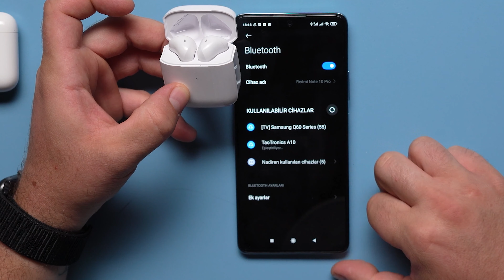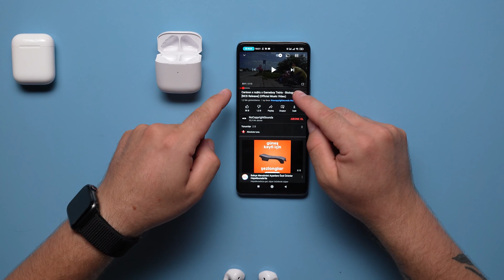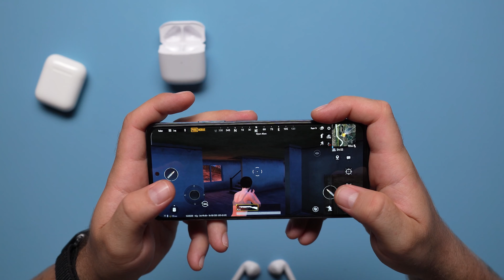Airpods Katili, En Uygun Airpods Alternatifi.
Selamlar Herkese ben Seckin bu videomda sizlere Airpods a en iyi alternatifi incelemeye çalıştım. Taotranics Soundliberty A10 modeli de işte tam bu görevi gördü tam bir fiyat performans ürünü olan A10 kalitesi ve ergonomesi ile benden tam not aldı tek eksik kısmı şarj göstergesi olmamasıydı inşallah faydalı olabilmişimdir.

Ekipmanlarım (İş Ortağı Linki)
➤Ipad pro
➤Masaüstü: Toplama :)
Programlar
➤Audacity
Sizi bu küçük toplulukğumun arasında görmekten mutluluk duyarım.
İyi Seyirler.
Seckin Ayazlar